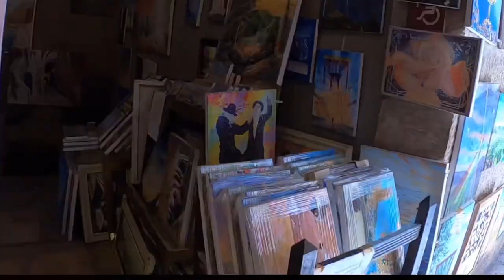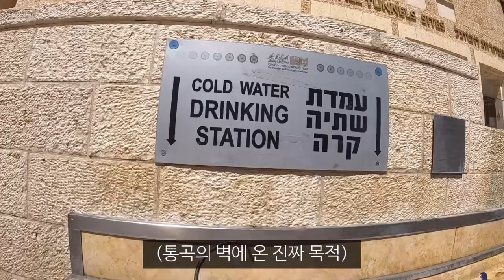이스라엘 예루살렘 돌아보다 살인적인 물가에 충격 먹은날_해외(41)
물가가 너무 비싼 관계로 이스라엘에 오래 있진 못했다는 점,,
그래서 영상도 2개로 끝이라는점,,🫠